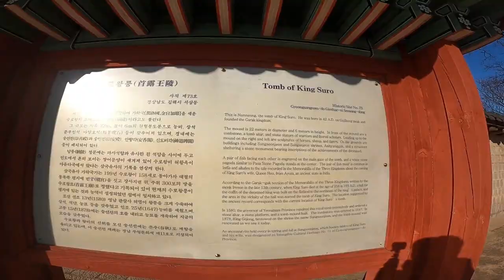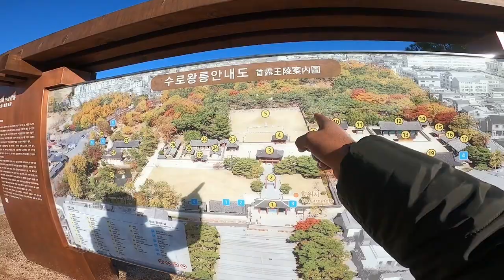Impressions of Korean City Gimhae - কোরিয়াতে প্রথমদিন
Hello Guys, Today I am sharing with you my first city travel experience in Korea. I visited Gimhae-si with my two Bangladeshi colleagues.  Gimhae-si is a small city in Korea, located within Gyeongsangnam_do Province and near my company and House. We did a lot of shopping and visited the king's house here. First Impressions of Korean City Gimhae - কোরিয়াতে প্রথমদিন!!